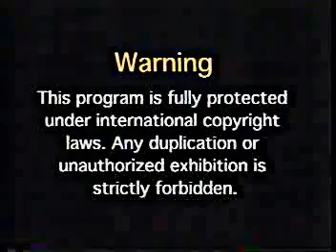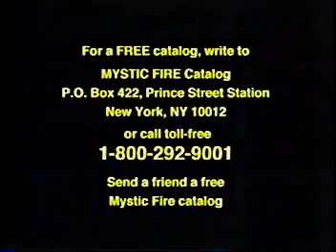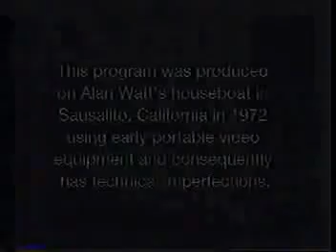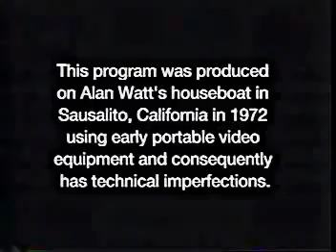Alan Watts Time vesves The More It Changes (Sausalito, California 1972)